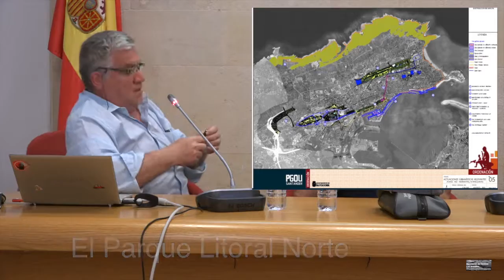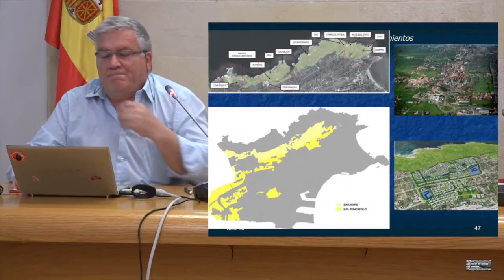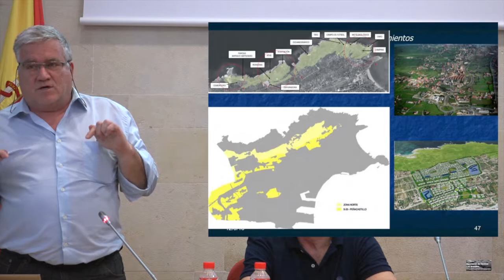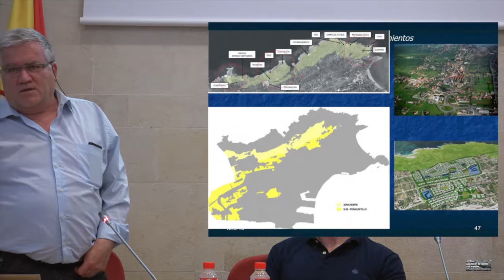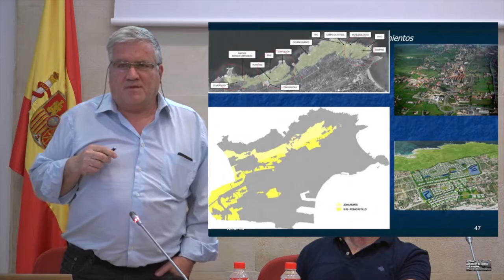URBANISMO EN SANTANDER. Parque Litoral Norte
Jesús Molinero, arquitecto, experto en urbanismo y miembro de DEBA. Santander, 3 de junio 2016.
Desde hace décadas, la ciudad de Santander viene sufriendo un proceso de gentrificación que se ha venido acelerando en los últimos años, especialmente durante la estancia en la alcaldía de Íñigo de la Serna.
Los sectores populares de la ciudad están siendo expulsados de sus barrios, por un complejo entramado en el que se mezclan importantes constructoras de Cantabria y el equipo gobernante de Santander, para ser sustituidos por sectores de alto poder adquisitivo. En un proceso en el que, además, se altera la topografía y arquitectura tradicionales de la ciudad.
Todo este proceso se enmarca en el desarrollo y aplicación de un Plan General de Ordenación Urbana (PGOU), diseñado de forma poco racional y orientado más al beneficio de una minoría organizada en la trama comentada anteriormente que al de la ciudad en su conjunto y sus vecinos y vecinas.
Para adentrarnos en este proceso, contaremos el próximo día 3 de junio a las 7 de la tarde en la Sala Polivalente del Parlamento de Cantabria con dos personas que desde hace años vienen trabajando en ello. Jesús Molinero, arquitecto experto en urbanismo y miembro de la Plataforma en Defensa de la Bahía (DEBA) y Carlos García, miembro de la mencionada Plataforma así como de la Asociación para la Defensa de los Recursos Naturales de Cantabria (ARCA). Ambos nos contarán el desarrollo histórico del proceso de gentrificación en nuestra ciudad hasta desembocar en el momento actual, en el que varios barrios populares, como el Pilón o Prado San Roque, se encuentran bajo la amenaza de las políticas urbanísticas del PP.
Estáis tod@s invitados.